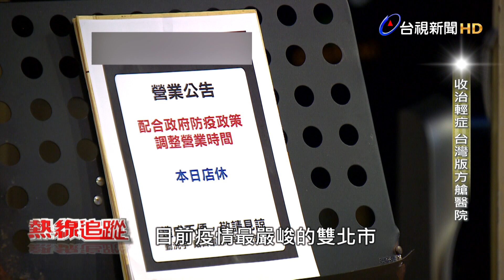熱線追蹤 - 防疫旅宿 挺身抗疫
COVID-19疫情蔓延至今，確診人數從個位數衝破百位數，突然增加的病患讓醫療院帶來極大負擔，不只是病床供給情況緊繃，醫療人力也備受考驗，而在這次台灣疫情當中，無症狀以及輕症者占了八 九成，面臨到官方收容機構的量能不足，這些人該何去何從?

這時防疫旅館就發揮了效用，身陷寒冬的旅宿業在這波疫期陸續挺身而出，目前全台灣有超過三百家旅館轉型為防疫旅館，負責收治被匡列需要居家隔離的民眾，在疫情最緊張的台北市，市長柯文哲將防疫旅館分成三級，最高級就是加強版專責防疫旅館，負責安置快篩陽性以及輕症患者，這些旅館業者的相助，讓有限的醫療量能，可以提供給真正需要的人手上，站在同一陣線上，度過這一波難關。